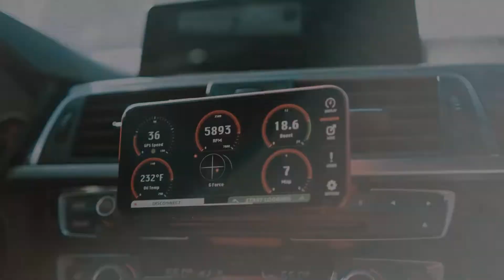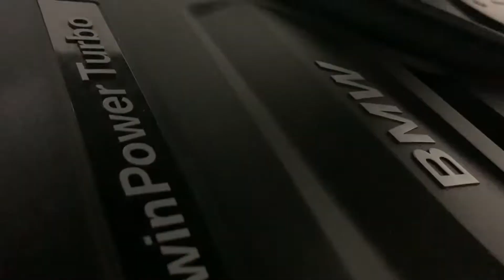Installing a AFE intake on my 2017 BMW 330i F30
At this point, it was time for a new intake in my BMW F30. I figured AFE would be the best one, it seems simple to install, and all of the reviews said that it worked well. He gave me a decent bit of sound and worked well with everything. I've done thus far.